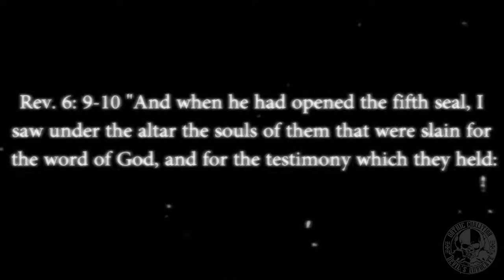AnimA - Don't Bless Me [Official Music Video]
AnimA - Don't Bless Me Official Music Video HD
Produced By: Dansonn Beats

**LYRICS**

Intro: Hollow are the minds of the sinners playing saints,
you can hide away your lies but never change your fate,
Don't judge less you be judged, and yet you choose to hate
I don't understand this need to obliterate and take
a road full of darkness never seeing love
cause your hearts filled with hate and your shoes are filled mud

I just want to see nights walking under street lights
heaven is a place where the devil never needs sight
wake up, turn up, the question of our own
cover up the pain when we're feeling so alone
looking down from the skies we see above
hoping this is pure, I've been never known to love
I just hover with a blank stare, look towards the darkness
ponder my existence, questioning the heartless
who am I want to know
where am I supposed to go?
cause I've been only taught,
wear your heart on your sleeve, happiness is never bought,
so how do I believe what they tell me, when it's Shangri-La they sell me,
read this book of hatred, remind me I'm unhealthy,
for loving who I want to love, instead of what I'm told

so how am I to pray when you only want control
treat me like a slave when I only want a home
Don't bless me
Don't bless me
Don't bless me
just take away my soul, leave my heart barren empty

cause you never want to claim you know me,
till I'm gone and then I'm holy
you love me when I'm gone
but right now you want to roll me
I'm the devil when I'm with her, I'm a sinner I'm a saint
when this color seems to drown me, I can't help but seem to faint
cause I ain't used to seeing this world with such vibrance
I look upon this flame with the eyes of a tyrant
I'm crying for help, just want knowledge of self
I don't want to see hell, cause I followed this well
Down to the bottom where the cold mine shafts
just echo so hollow where our focused minds craxk
I just want to see this world from a different eye view
but can't help break the sorrow that you hold inside you

Don't bless me
Don't bless me
Don't bless me